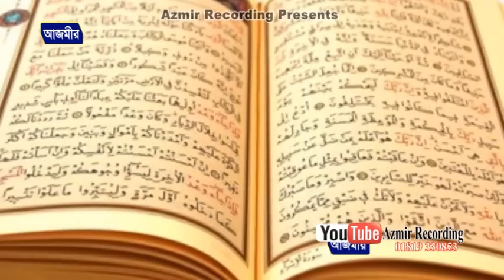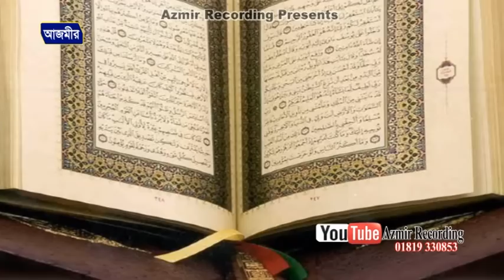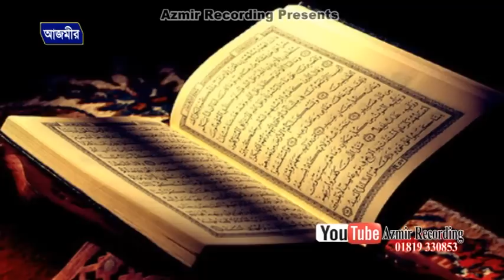ঈদে মিলাদুন্নবীর তাৎপর্য | Mawlana Shafiullah Al Kaderi | Bangla Waz | Azmir Recording | 2017